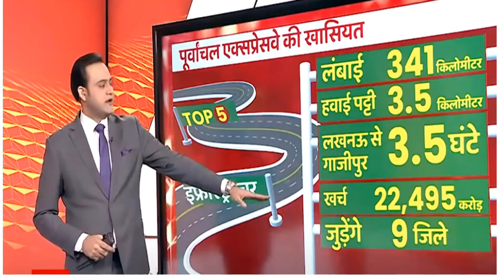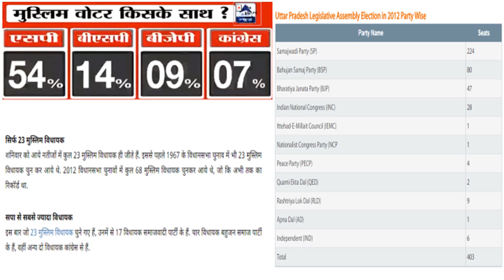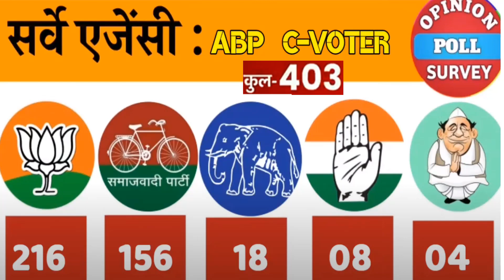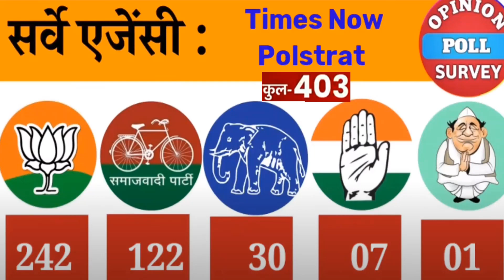UP चुनाव -2022 सभी 403 सीटों ओपिनियन पोल | ब्राह्मण, किसान, जाट, मुस्लिम वोट बैंक चुनावी विश्लेषण ?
UP चुनाव -2022 सभी 403 सीटों ओपिनियन पोल |
 ब्राह्मण, किसान, जाट, मुस्लिम वोट बैंक  चुनावी विश्लेषण?